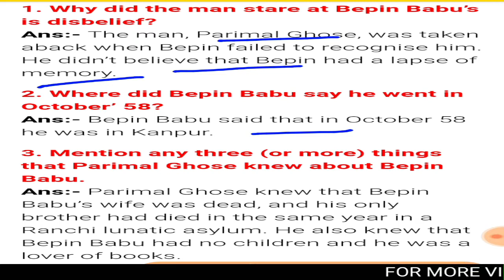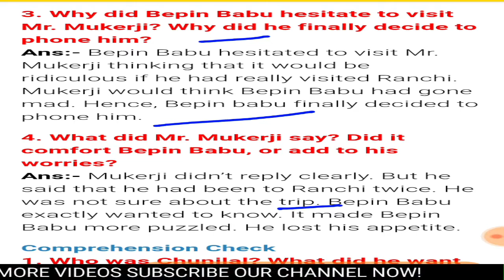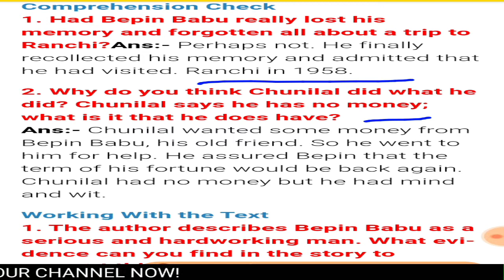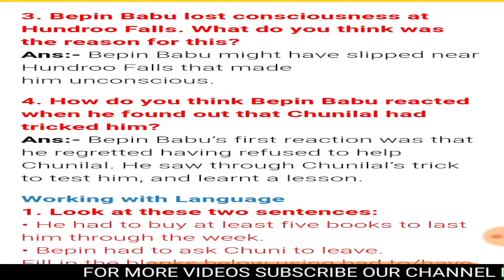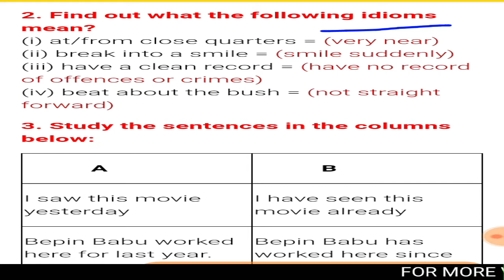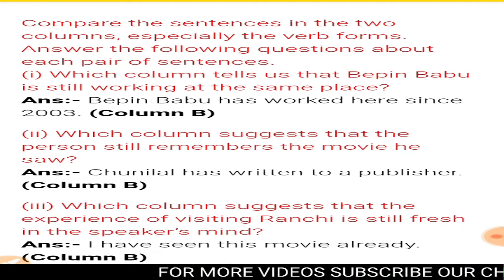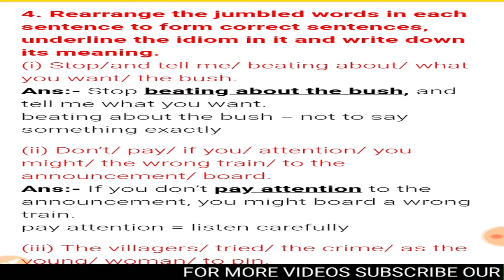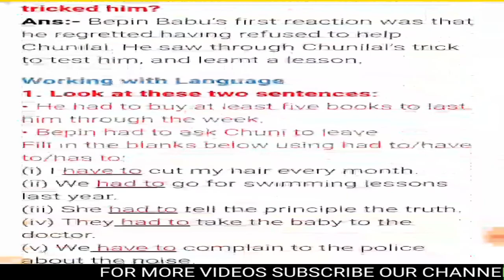class 8 english chapter 4. question - answer ncert class 8 english honeydew book chapter 4